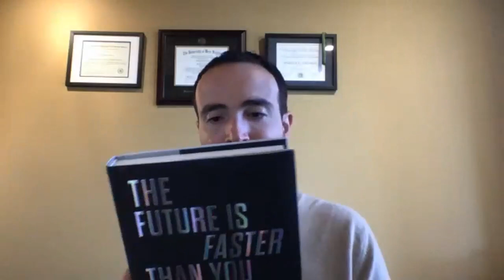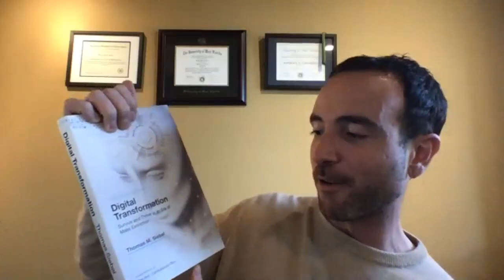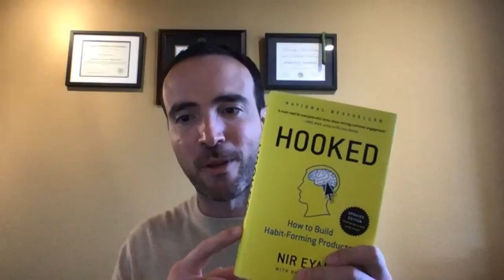[RTB:E27] 3 Tips To Make More Money As a Freelancer/Entrepreneur In 2021 - Road to a Billion Podcast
Ready to crush it as an entrepreneur or freelancer in 2021?

From future trends you should keep an eye on, to things you should consider to end the year on the highest possible note...

You’ll hear it all in episode 27 of The Road to a Billion with Stefan Georgi…

•4 direct response marketing principles that could help solve the COVID-19 vaccine challenges (and other BIG societal issues!)
•A COMPREHENSIVE list of books to crush it as an entrepreneur in 2021 and on
•How to approach “slow times” (like the end of the year) to keep your business afloat and profitable

(**for further information and timestamps, scroll down to the “show notes” section)

And if you enjoyed this episode, we would LOVE it if you’d let us know with a ‘Like’ and comment!

Show notes

2:58 - What tequila, oysters, and gambling can teach you about treating burnout. (And no, the point is not to get drunk on alcohol/an aphrodisiac or throw your money away carelessly.)

6:35 - [BOOK HAUL] Hooked on reading over the holidays in a world without work? Learn from the big nine digital transformations in history and how to spot up-and-coming non-obvious mega trends before 2030 because the future is faster than you think. Plus, is money (actually) for nothing?

11:45 - 4 simple steps to read voraciously and actually implement what you learn. Plus, how the occurrence of current events was actually predicted more than 3,400 years ago.

14:12 - The 4 biggest mistakes Big Pharma is currently making when marketing the Covid-19 vaccine and what they can do to convince more people to be innoculated.

17:25 - 2 sneaky psychology principles that can influence people to do anything you want. (Hint: The key is to start small and then…)

23:50 - Copywriting doesn’t apply to marketing for restaurants right? WRONG. Here’s how to write persuasively, even when you’re selling veggie burgers.

27:44 - Transitioning to a managerial position at work or in your business? Then you MUST learn these 21 irrefutable laws of leadership.

32:12 - How to make $2-$5 million in 1.5 years as a new offer/business owner by applying these 6 time-tested marketing strategies.

36:11 - What’s worse than trading time for money? Stefan shares 3 key hiring principles when you’re scaling your business.

50:02 - If you’re writing copy for a non-profit offer, watch this to learn how to write a compelling gut-wrenching story to exceed your fundraising target.

Useful resources/links

List of Books Stefan Shared...

“The Future is Faster Than You Think”

“Non Obvious Megatrends”

“The Big Nine”:

“Digital Transformation”:

“A World Without Work”:

“Money for Nothing”:

“21 Irrefutable Laws of Leadership:

Get rid of writer’s block and predictably crank out high-converting sales copy in record time with Stefan’s “RMBC” copywriting course:

Today’s tags: Make More Money, how to make more money, how to make money online, make money online, how to make money, how to get rich, money, freelancers, freelancer game, entrepreneur, entrepreneurship, entrepreneur advice, how to be an entrepreneur, make more money as an entrepreneur, entrepreneur motivation, how to make money fast, work from home, ways to make money, earn money online, make money from home, podcast, business podcast, Gary Vaynerchuk, entrepreneur podcast, Gary Vee